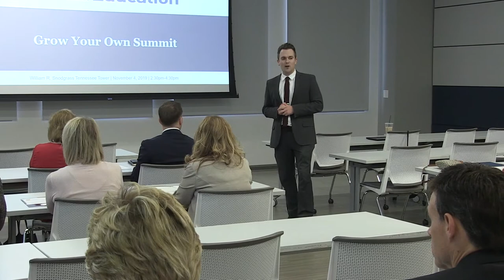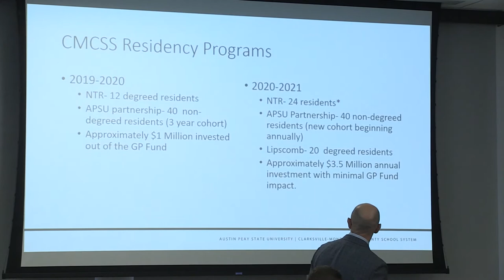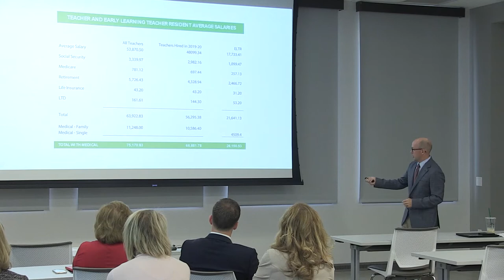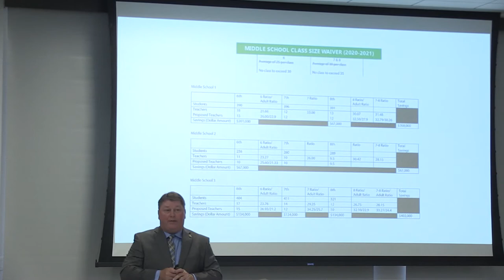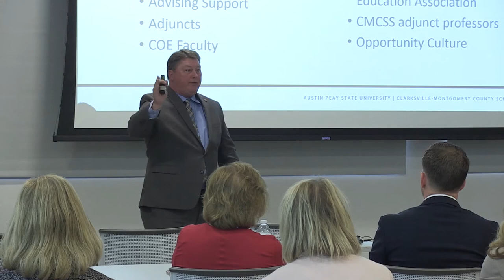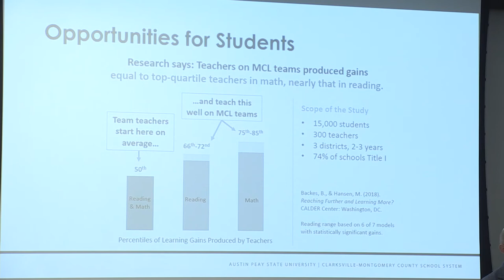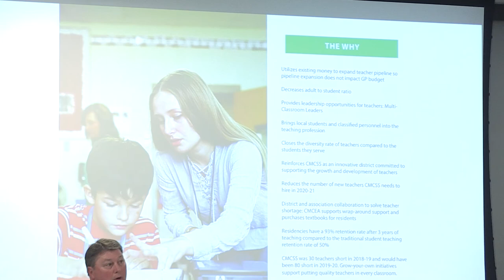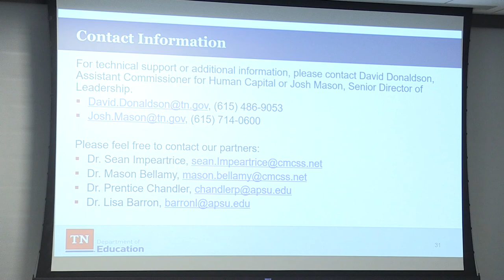Grow Your Own 11 04 19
Grow Your Own Workshop Nov. 4, 2019
TN Department of Education
PowerPoint presentation: